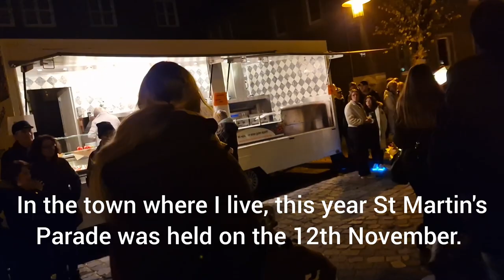St Martin's day in Germany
St Martin's day or Martinstag is celebrated on the 11th November every year. This video will give a picture on how it is celebrated rated in Germany.